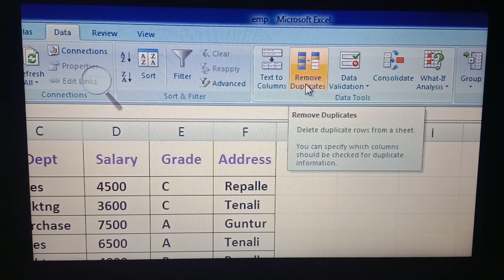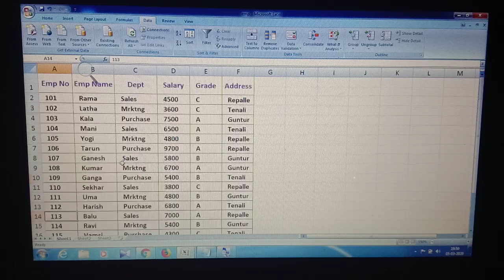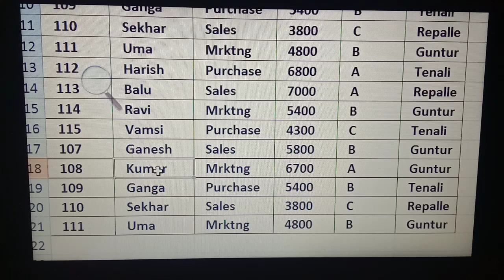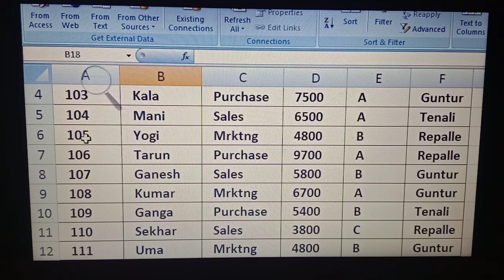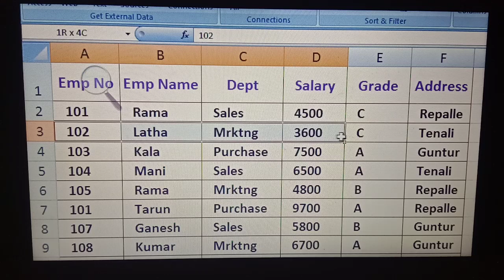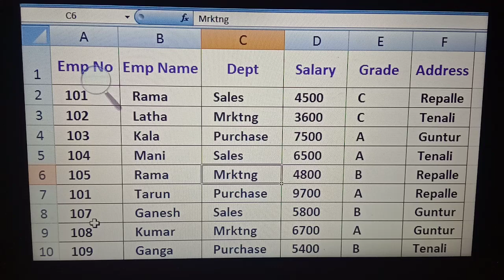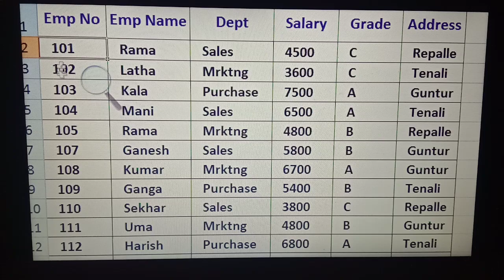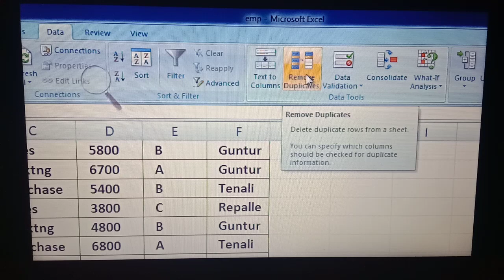Excel telugu . డూప్లికేట్ డేటా ని తొలగించండి. ||Maha Computers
How to delete duplicates in table . By durga mahadev